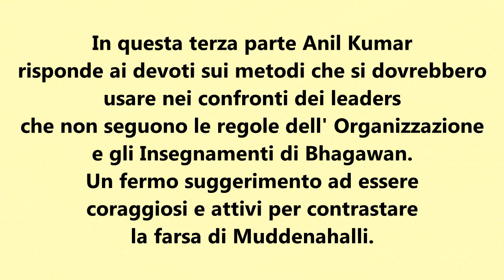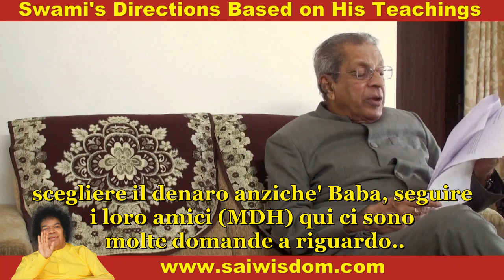PROF.ANIL KUMAR: LE DIRETTIVE DI SWAMI- DOMANDE E RISPOSTE 3*PARTE 09-12-2019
In questa terza parte Anil Kumar tra gli altri argomenti,  risponde ai devoti che gli scrivono da tutto il mondo, sui metodi da usare nei confronti dei leaders dell' Organizzazione che non seguono le regole e gli Insegnamenti di Baba.

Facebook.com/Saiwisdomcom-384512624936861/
 Facebook.com/saiwisdom.anilkumarkamaraju
Audio: anchor.fm/kamaraju-anil-kumar